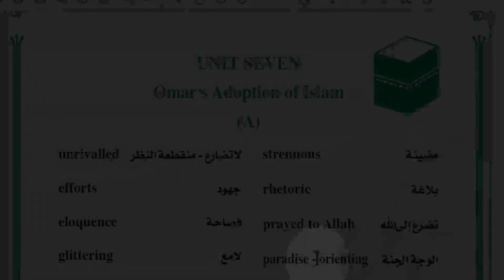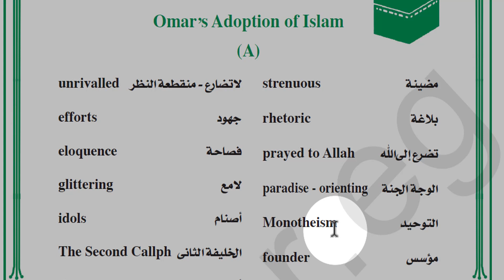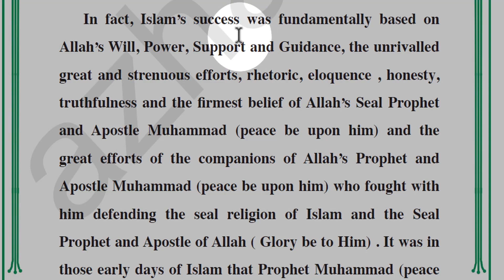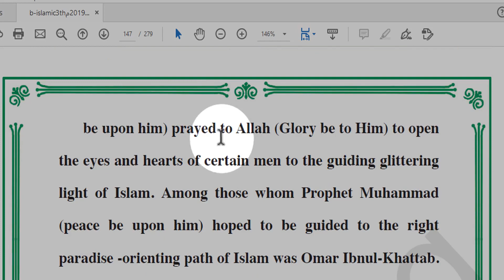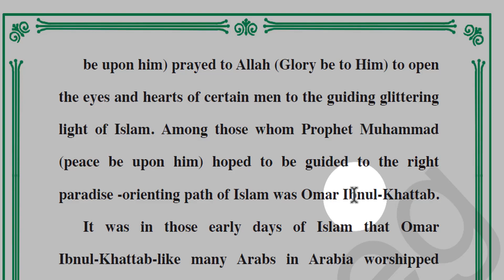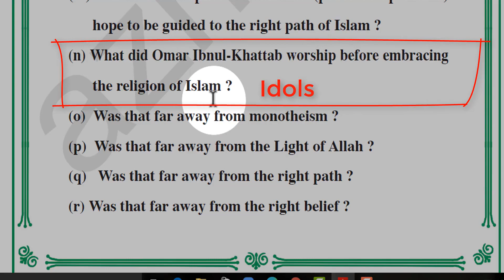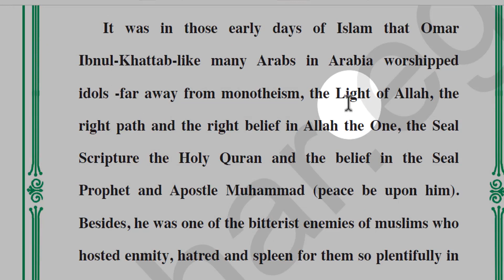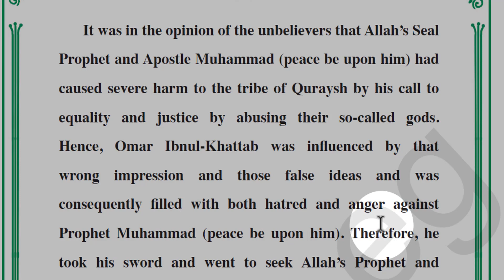المختارات الإسلامية - الشهادة الثانوية الأزهرية أدبي - Omar's adoption of Islam